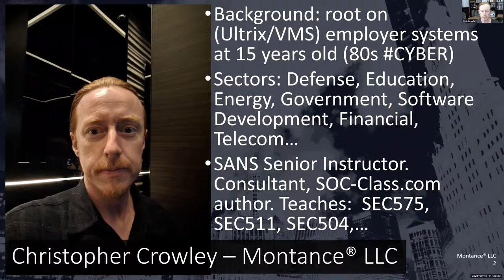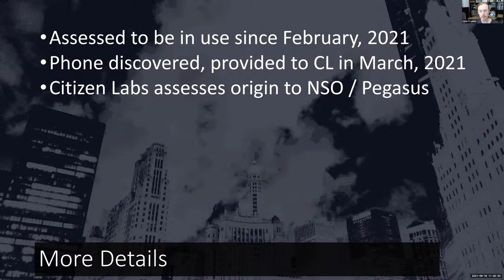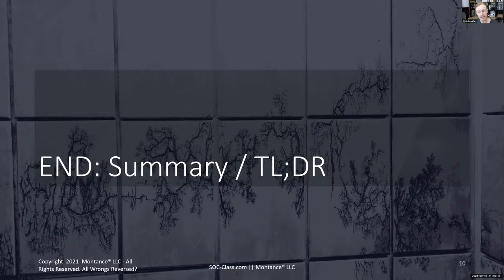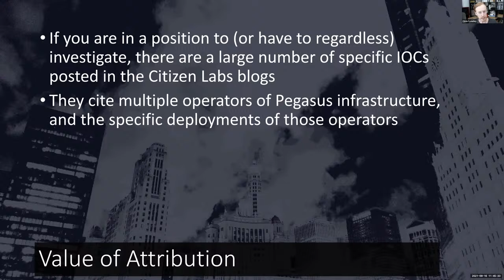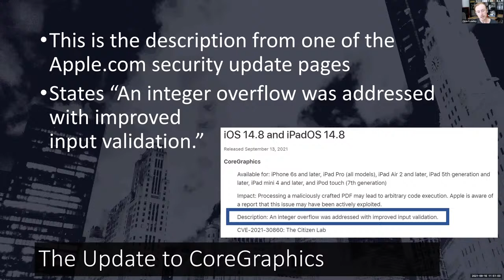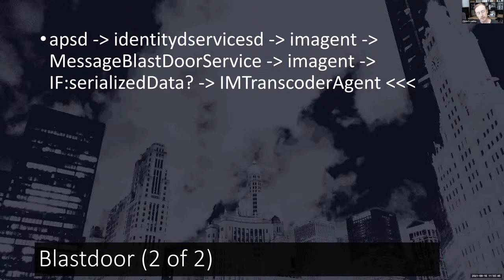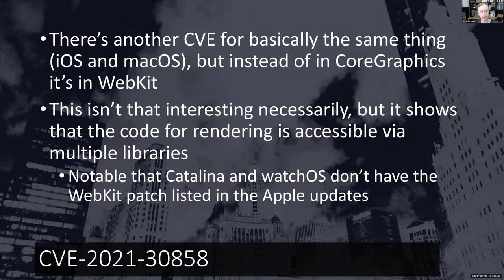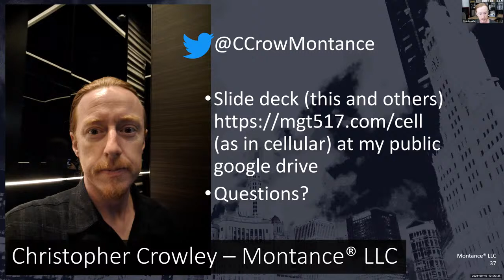What you Need to Know about CVE-2021-30860 aka FORCEDENTRY w/ Chris Crowley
Apple released CVE-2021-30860 citing that: all iPhone iOS versions prior to 14.8; macOS versions prior to OSX Big Sur 11.6, Security Update 2021-005 Catalina, and Apple Watches prior to watchOS version 7.6.2 are subject to this actively exploited vulnerability.

We'll discuss the things you should do now to protect your users and information systems against this zero-day exploit against iOS and MacOS. We'll touch on the circumstances of discovery. We'll provide indicators of what to look for to discover if your devices have been affected by this flaw, the limited information about the details of the flaw itself, and the threat attribution basis which has been advanced by Citizen Labs.

Speaker: Chris Crowley
Christopher Crowley, a SANS Senior Instructor, has 15 years of industry experience managing and securing networks. He has authored numerous courses and is considered a leading expert in building an effective SOC. He currently works as an independent consultant in the Washington, DC area focusing on effective computer network defense. His work experience includes penetration testing, security operations, incident response, and forensic analysis.